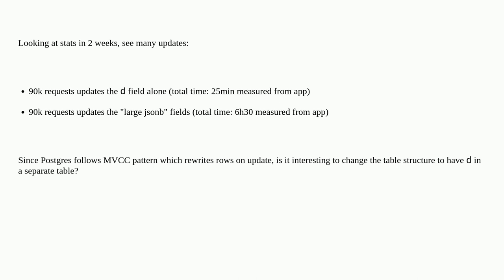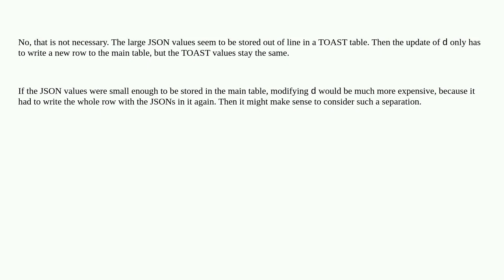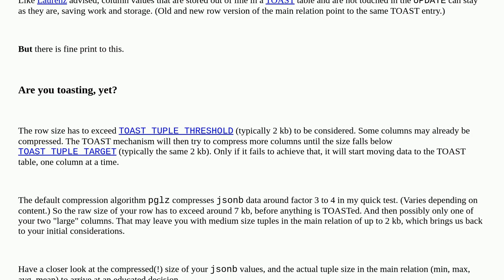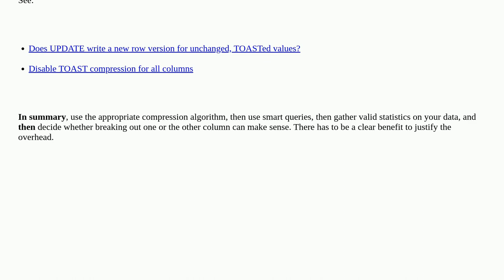Dba: Separate small column updated a lot from large jsonb columns to optimize performance?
Separate small column updated a lot from large jsonb columns to optimize performance?

A special thanks goes out to the awesome community

  mvcc postgresql-performance postgresql database-design